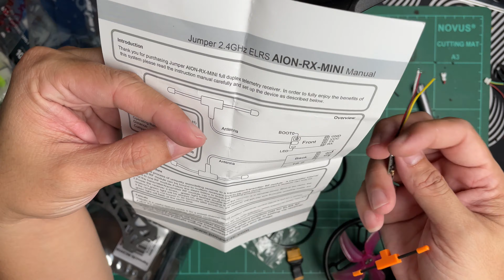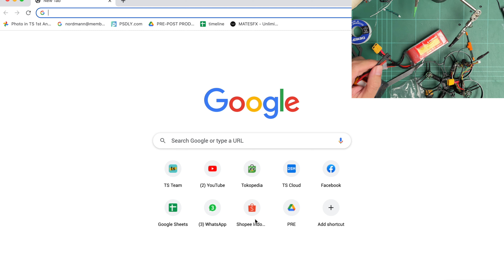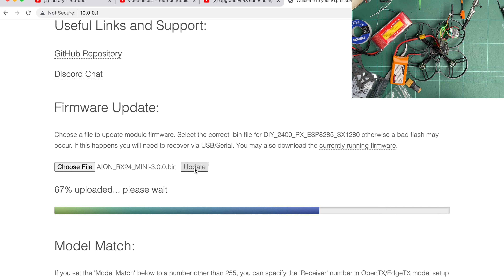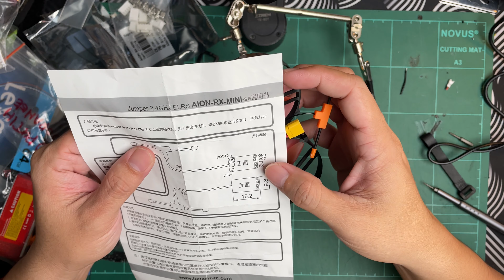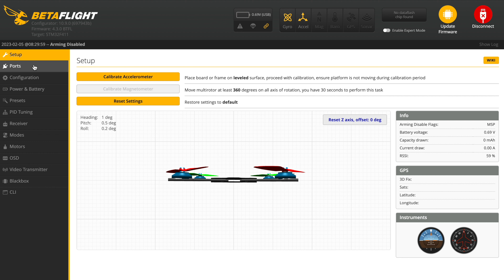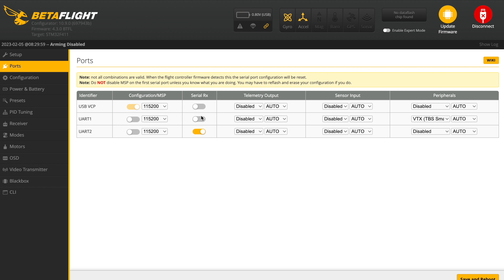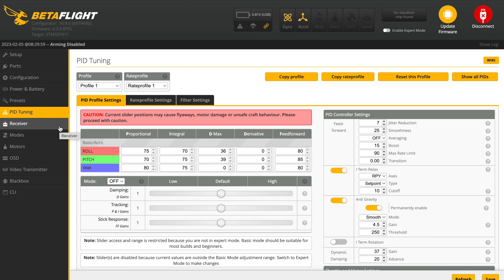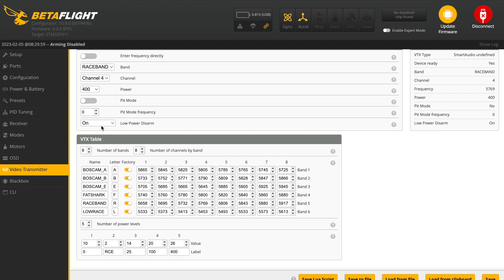How to & Budget Build FPV Drone Betafpv Beta85x | Si Ogie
How to & Budget Build FPV Drone Betafpv Beta85x! Pertanyaan yang mungkin banyak temen-temen tanyakan atau sering cari info, apalagi yang pemula seperti gue ini.

Di video ini saya mau berbagi cara rakit drone fpv dari enol sampai jadi, tentunya dengan cara amatir. Untuk para suhu2 mohon dikoreksi jika ada tahapan yang salah.

Yuk ditonton videonya sampai selesai ya :)

Special thanks to @pojiajaib @yoshifpv84 @rahmatfpv1752

Cheers,
Si Ogie